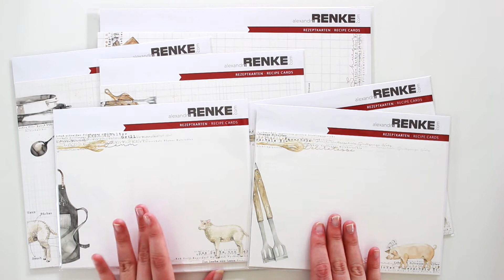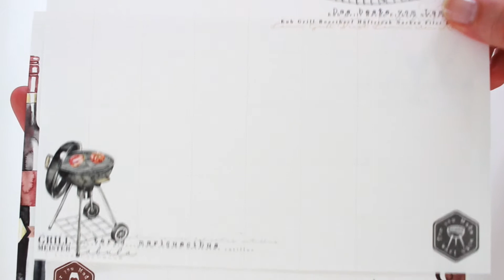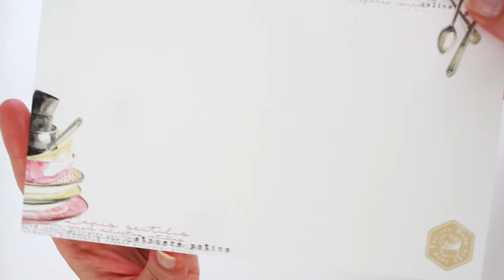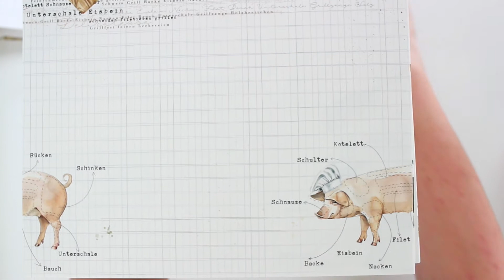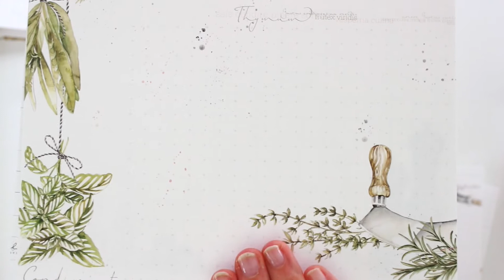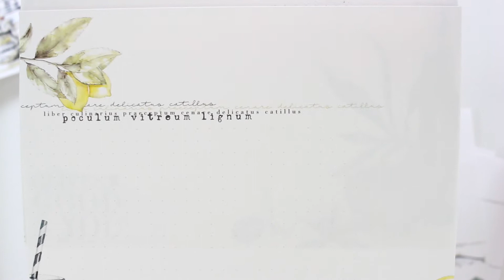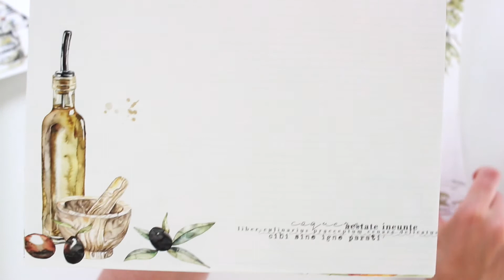Rezeptkarten zum Kreativprojekt KOCHEN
Die neuen Rezeptkarten für eure Projekte zum Thema Kochen findet ihr in der Erlebniswelt von alexandraRENKE.com:

Unser Designteam hat schon wunderschöne Projekte mit den neuen Produkten zum Thema Kochen vorbereitet. Besucht unbedingt den Blog Hop und lasst euch inspirieren:

In unserem Online Shop - der Erlebniswelt - haben wir weitere tolle Produkte für deine Bastelprojekte aus und mit Papier

Folgt ihr uns schon in den sozialen Netzwerken? Schaut vorbei, dort gibt es immer ein paar tolle Sneaks und Inspirationen mit unseren Produkten zu sehen.